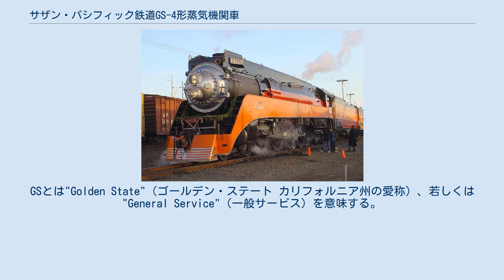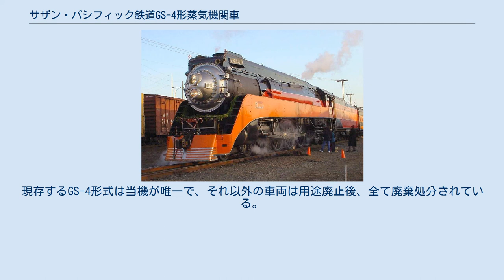サザン・パシフィック鉄道GS-4形蒸気機関車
サザン・パシフィック鉄道
サザン・パシフィック鉄道GS-4形蒸気機関車（サザン・パシフィックてつどうGS-4がたじょうききかんしゃ、英語: Southern Pacific class GS-4）はサザン・パシフィック鉄道で運行されていた車軸配置4-8-4の流線型蒸気機関車である。
ライマ・ロコモティブ・ワークスで1941年から1958年にかけて4430号から4457号まで生産された。
GSとは"Golden State"（ゴールデン・ステート カリフォルニア州の愛称）、若しくは"General Service"（一般サービス）を意味する。
 GS-3とGS-4の外観上の違いはいくつかあるが、GS-4には前照灯が2つある。
上の前照灯はマーズライトである。
 GS-4はサザン・パシフィック鉄道の高速旅客輸送用に設計され、コースト・デイライトなどの旅客列車に使用された。
 4449号機が2008年現在も保存されている。
当初はオレゴン州ポートランドのオークス公園に保存されていたが、1975年に動態復元され、同年8月から1976年12月までアメリカ合衆国建国200周年の祝賀行事でアメリカン・フリーダム・トレインとして運行された。
現存するGS-4形式は当機が唯一で、それ以外の車両は用途廃止後、全て廃棄処分されている。